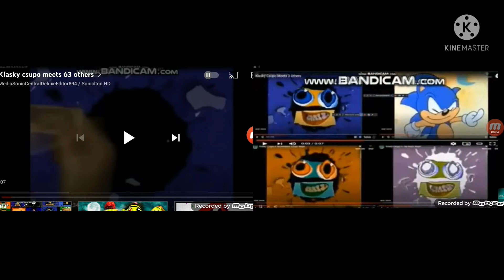Klasky Csupo Meets 133